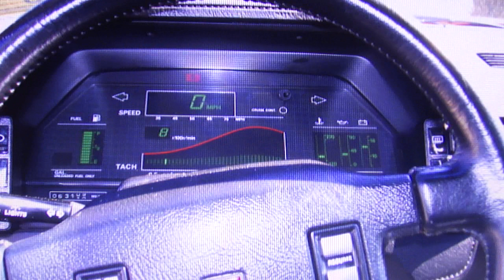RIP- 1986 Nissan 300ZX 2+2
Accident Date: December 31, 2006 ~4:25 PM
The accident photos of my SHOW QUALITY-MINT CONDITION- ALL ORIGINAL 1986 Nissan (Datsun) 300ZX 2+2.  It was a full electronics package model that actually talked with digital dash, and plenty of other ridiculously awesome features, WITH 63000 ORIGINAL MILES.  I still feel ill and cry sometimes when I think of what happened to my car.